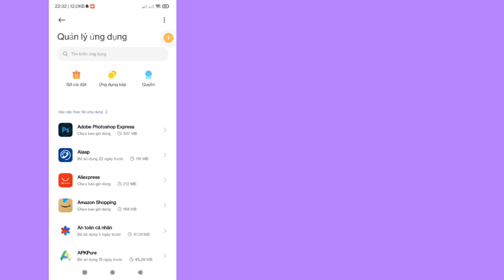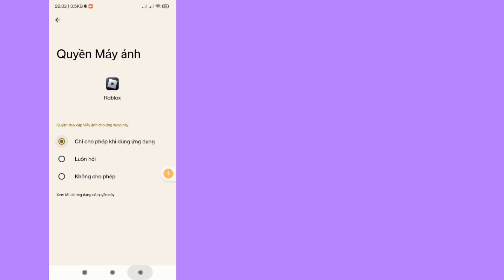Mã lỗi Roblox 262 | Sửa lỗi Đã xảy ra sự cố khi gửi dữ liệu, vui lòng kết nối lại trên Roblox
cách sửa mã lỗi 262 roblox.

Lỗi này được tìm kiếm vì roblox đã xảy ra sự cố khi gửi dữ liệu. Và trong video này mình đã hướng dẫn các bạn cách sửa lỗi roblox code 262.

🔍Câu hỏi của bạn:
Cách sửa mã lỗi ngắt kết nối roblox 262
roblox đã xảy ra sự cố khi gửi dữ liệu
cách sửa mã lỗi roblox 260
đã xảy ra sự cố khi nhận dữ liệu

Nếu bạn có bất kỳ yêu cầu hướng dẫn nào, hãy cho tôi biết trong phần bình luận! Tôi sẽ làm điều đó cho bạn trong vòng 1 ngày